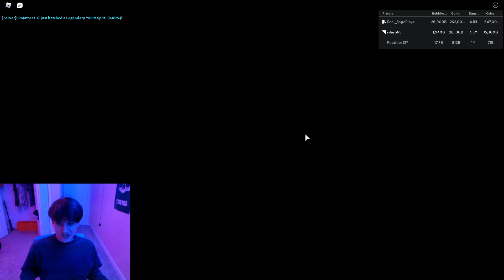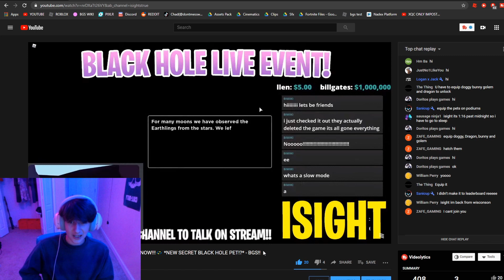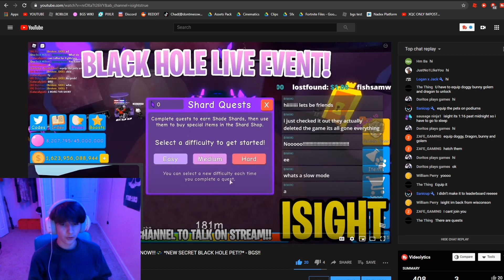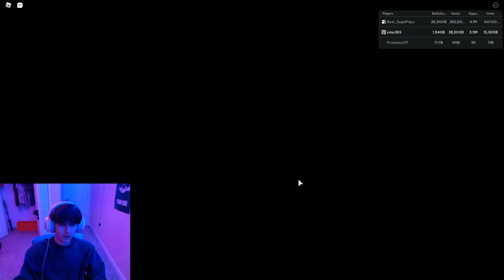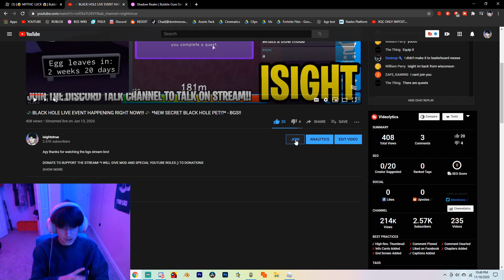THE UNSOLVED MYSTERY Of The *SECRET* Shadow Realm Door IN BUBBLE GUM SIMULATOR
NEW LIMITED "Stay Hype'd" Merch Is Out Go COP IT BEFORE ITS SOLD OUT!!

COMMENT "!enter" in the comments of this video to win 3000 ROBUX!!